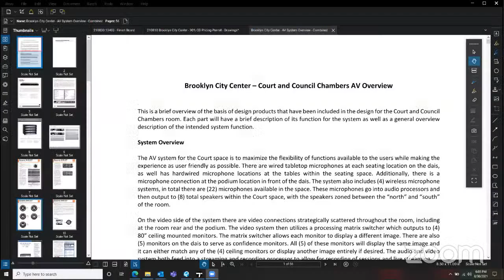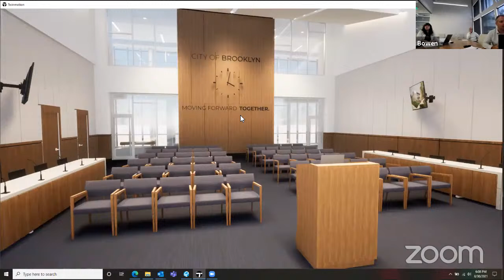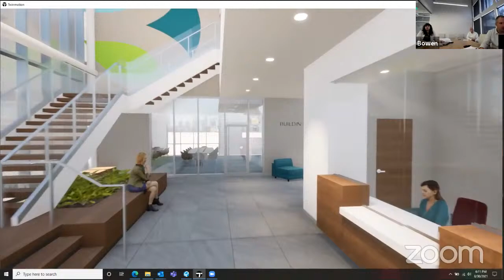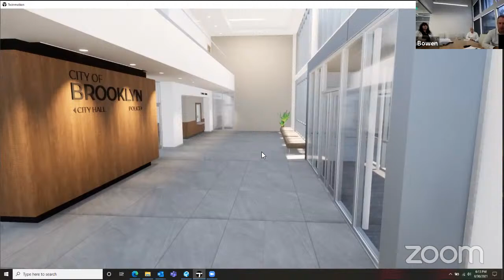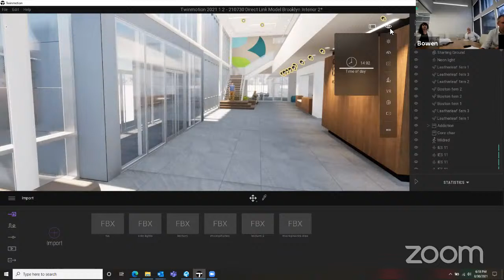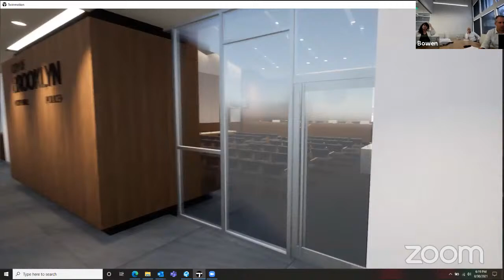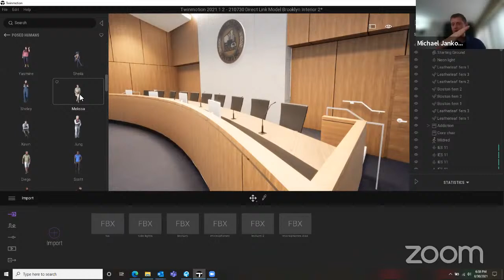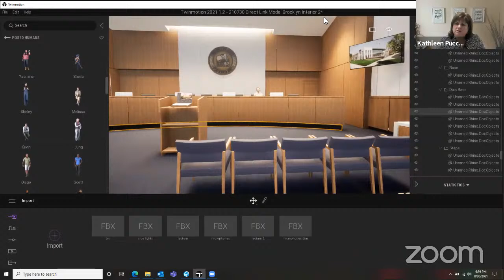August 30, 2021 City Council Work Session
Audio/Visual info in new Council Chambers and
Brief lobby interior look